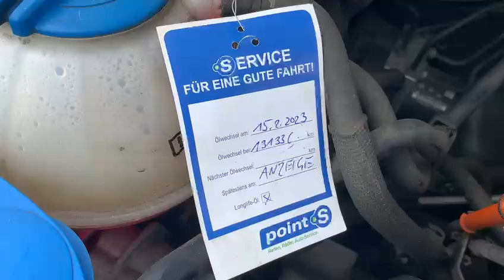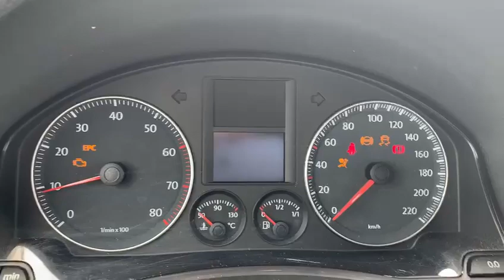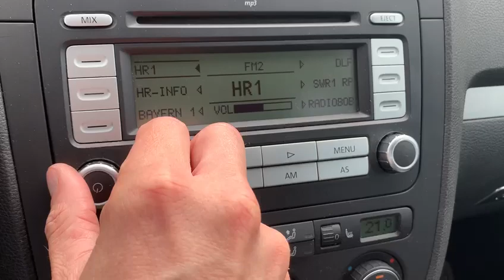DREI VORSCHÄDEN - VW Golf 1.4 Tour Lim. 5-Türer EZ: 2008 / 132tkm / 80PS - CarCheck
Hier meine *Marktpreisanalyse*
aktueller Marktpreis: €3.900,-- bis max. €4.900,--
fairer Kaufpreis: €2.000
*Meine Empfehlungen*
Alle benötigten Angaben findest Du unter *Fahrzeugdaten* hier in der Videobeschreibung.
*Mängel* / *Vorgeschichte* / *Hinweise*
Drei reparierte Vorschäden mit Rechnungen aus 2012/2013 & 2014 (vorne, hinten, Seite)
Motorhaube Rost - instandsetzten & nachlackieren -500,00 EUR
Kotflügel vorne rechts Rostansatz - instandsetzen & nachlackieren -300,00 EUR
Windschutzscheibe über Vers. erneuern mit 150 SB -150,00 EUR
Achsmanschette vorne links erneuern Achsen -150,00 EUR
Spaltmaß Stoßfänger vorne richten -200,00 EUR
Spaltmaß Stoßfänger hinten richten -200,00 EUR
Schweller rechts instandsetzten & lackieren -500,00 EUR
2 x Delle Dach drücken -150,00 EUR
2 x Delle Kotflügel vorne rechts drücken Karosserie -120,00 EUR
Smartrepair Sitzbezug hinten mittig -120,00 EUR
Smartrepair Beifahrertürinnenverkleidung -120,00 EUR
Türstoßleiste Fahrerseite erneuern -150,00 EUR
Sommerreifen zu alt (2105) Profil ist gut -400,00 EUR
flache Delle Fahrer drücken -100,00 EUR
Seitenwand hinten rechts erhöhter Aufbereitungsaufwand -30,00 EUR
beide Spiegelkappen lackieren -50,00 EUR
3 x Leichtmetallfelgen Bordsteinkratzer - entfernen -360,00 EUR
Wertminderung für diverse kleinere Lackschäden -100,00 EUR
Wertminderung erschwerter Verkauf wg. Vorschäden -100,00 EUR
*Fahrzeugdaten*
Schwacke-Code: 10522404
Hersteller VW
Typ Golf 1.4 Tour (1K/1KP/5M/1KM)
Aufbauart/Türen Limousine / 5
Erstzulassung 03/2008
Baumonat 10/2007
Gesamtlaufleistung 131963 km
Anzahl Besitzer 2
Serienmäßige Bereifung 205/55 R 16
Feinstaubplakette grün
KBA-Code *HSN* : 0603 / *TSN* : AKF
Hubraum / KW (PS) 1390 / 59 (80)
Zylinderzahl/-art 4 / Reihe
Getriebeart 5-Gang manuell
Motorart OTTOMOTOR
FZ-Ident.-Nr. WVWZZZ1KZ8W137229
Farbe Reflexsilber Metallic
Schadstoffklasse EU4
Fälligkeiten HU:02/2025, AU:02/2025
Polsterfarbe Stoff in Anthrazit/Titanschwarz/Schwarz

Verwendest Du diesen Link & schließt dann z. B. einen Vertrag ab, so erhalte ich eine Provision vom Anbieter.
*Für Dich entstehen keine Nachteile.*
*Meine Empfehlung ist kostenfrei für Dich*

Ich empfehle nur das, mit dem ich persönlich bereits gute Erfahrungen gemacht habe.

powered by
TARIFCHECK24 GmbH